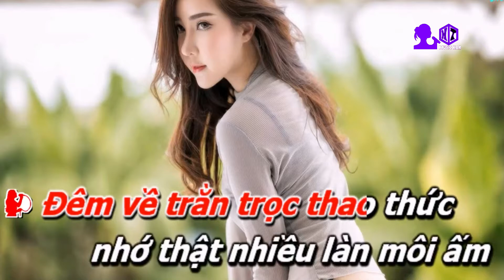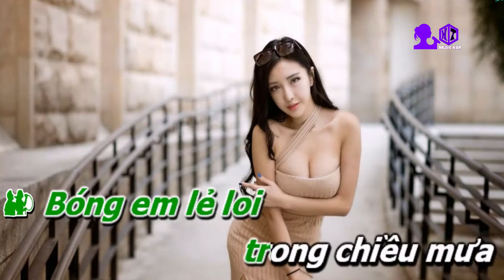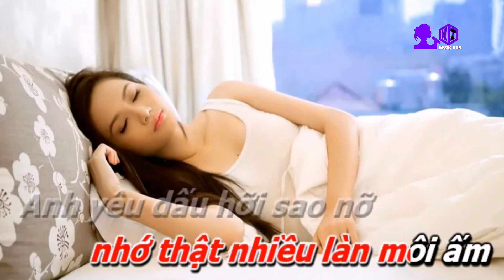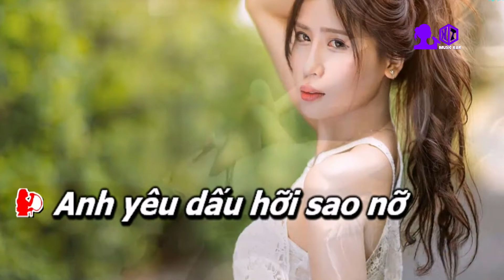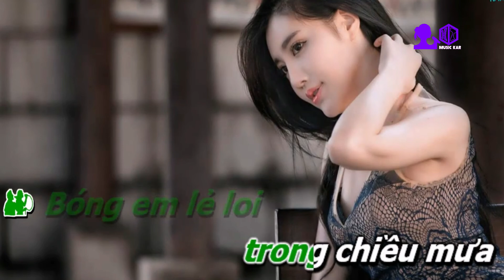KAR Chieu mot Minh 2022 Ha Thanh HK music